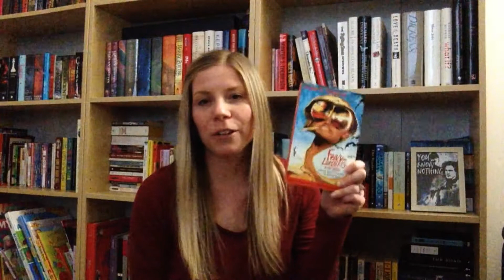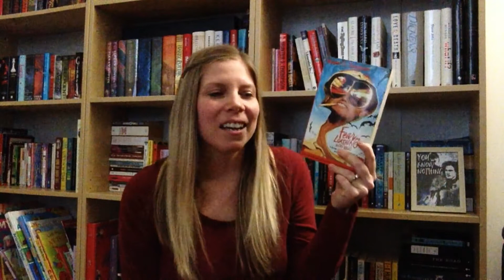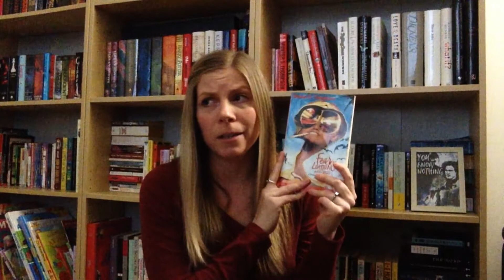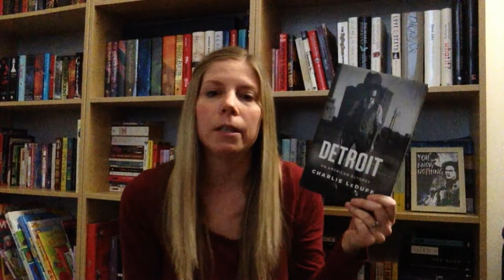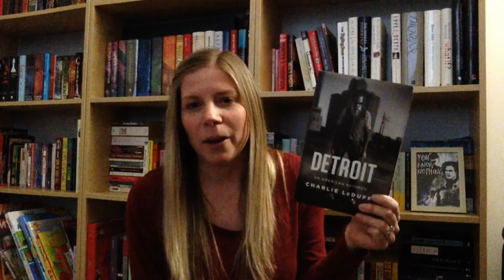Nonfiction Favs!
Hey guys! In honor of Nonfiction November, I thought I'd share some of my favorite nonfiction books. There are way more than what I could fit into this video, so maybe someday I'll do a part two :) Let me know if you've read any of these books so we can talk about them in the comments! Take care :)